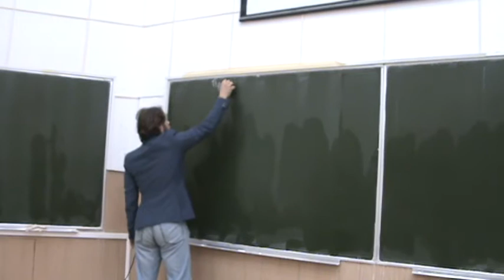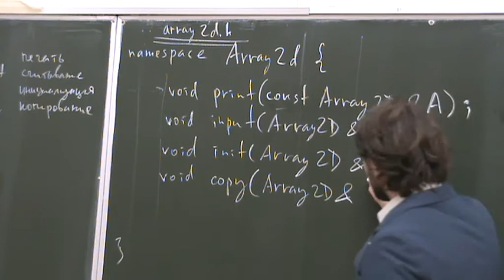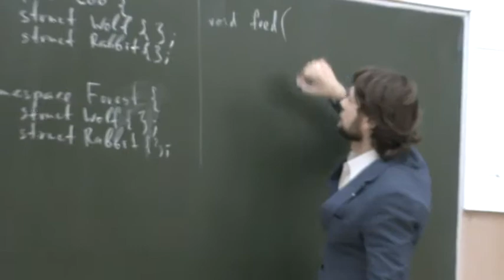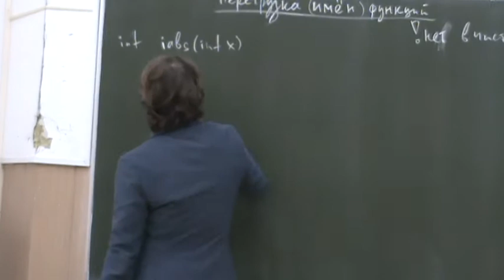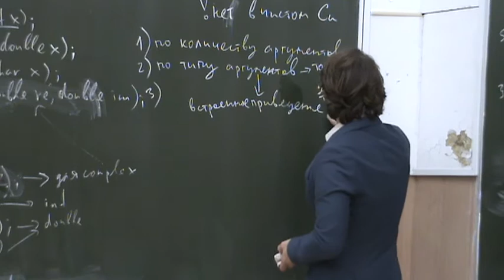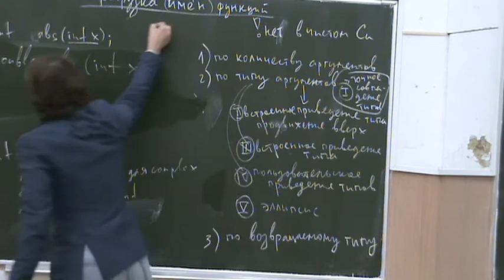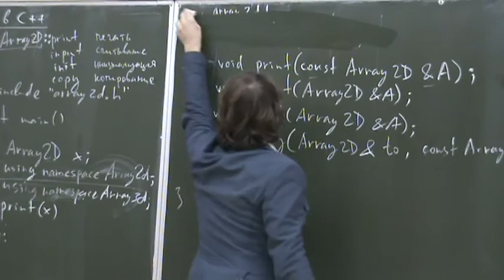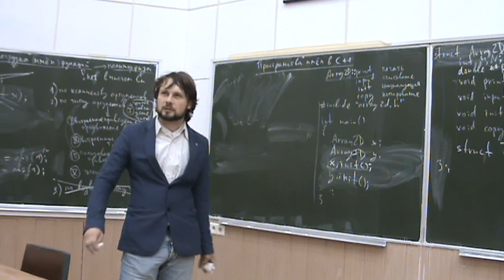Информатика второго года, ФМХФ - семестр 1, лекция 5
Темы, рассмотренные на лекции:
- Введение в ООП на С++
- Пространства имен в С++
- Перегрузка функций в С++
- Аргументы функции по умолчанию в С++